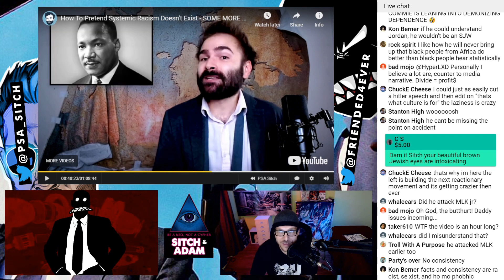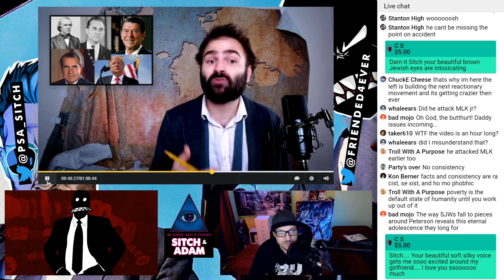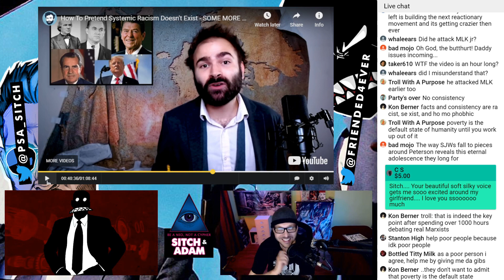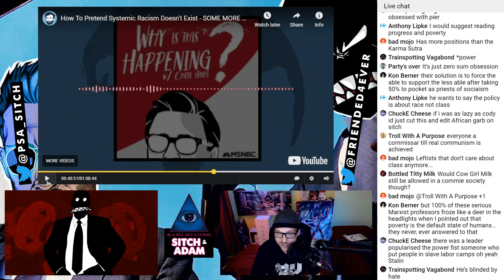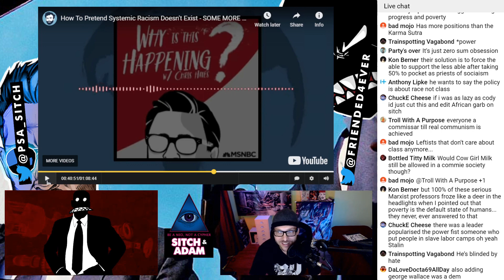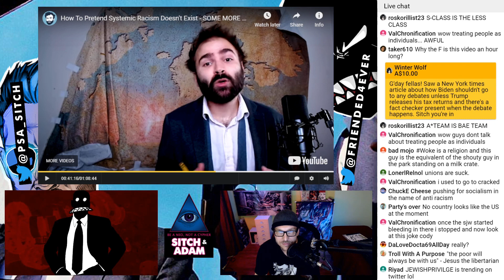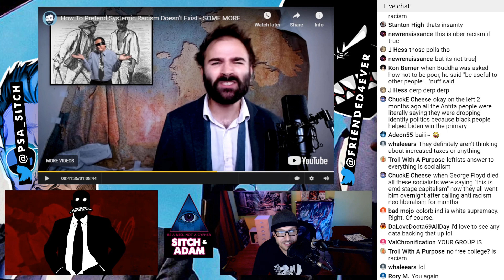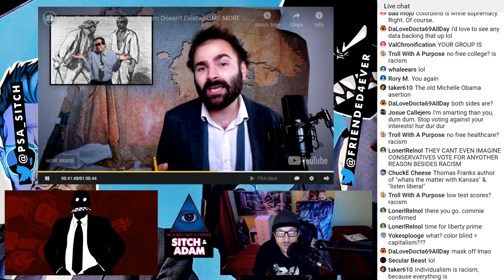Cody is so deep in the left wing bubble that he contradicts himself IN HIS OWN VIDEO - Show #91